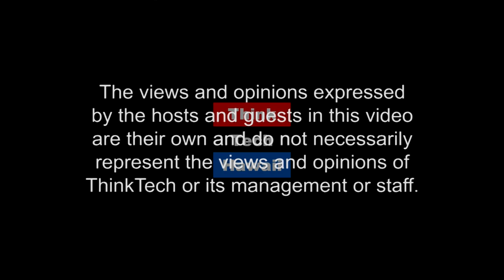To the Western Pacific islands...again! (Where The Drone Leads)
Informing the Future via New Perspectives.

The environmental peril of the COFA islands and how new perspectives such as provided by drones can help expose the situation and inform the future.  The host for this episode is Ted Ralston.  The guests for this episode are Gregg Nakano, Kayla Ishida and Skye Goedert.